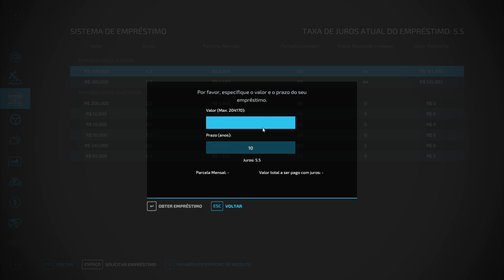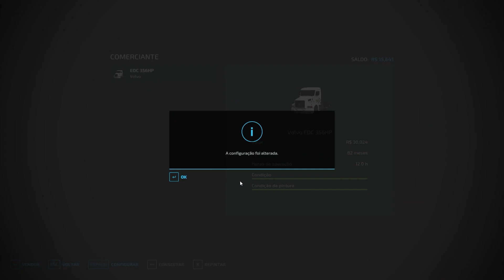NÃO PODERIA PERDER ESSA MEGA PROMOÇÃO , NOVO CAMINHÃO 🤩 - Farming Simulator 22 - Creative Farm - 12